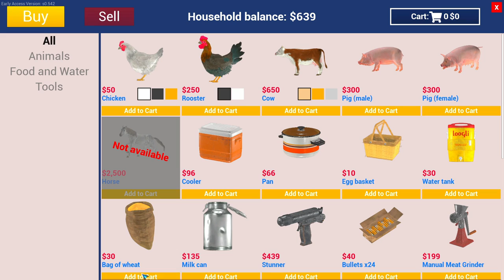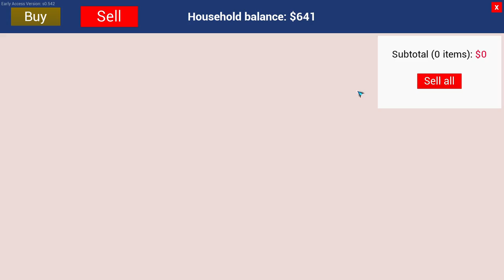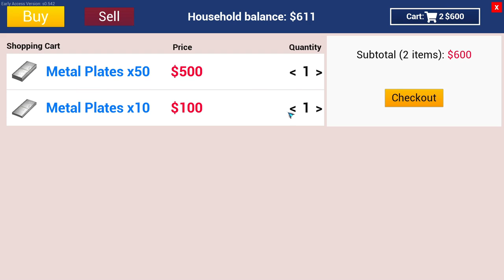world biggest chicken farm in game 😲